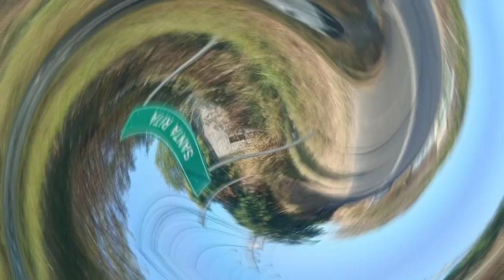Santa Rita 2023 COMO LLEGAR CHALATENANGO parte 1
Conoceremos un hermoso municipio de santa Rita ubicado en CHALATENANGO espero les guste
Si gusta apoyar para mejorar calidad de imagen puede apoyar ala cuenta agricola 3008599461
Bendiciones gracias !!!